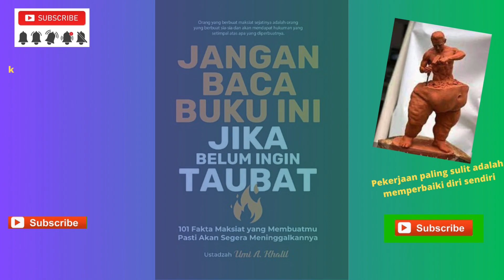Buku Jangan Baca Buku Ini Jika Belum Ingin Taubat